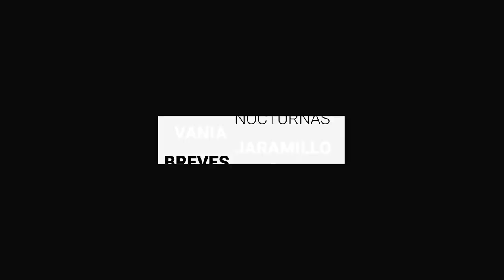México no redujo homicidios por accidentes viales | BrevesDeLaZona📰‼️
Estas son las noticias más destacadas de Guanajuato
- México no redujo homicidios por accidentes viales; Guanajuato ocupa tercer lugar de mortalidad
- InDRE investiga otros dos casos de posible hepatitis aguda infantil; son seis en estudio